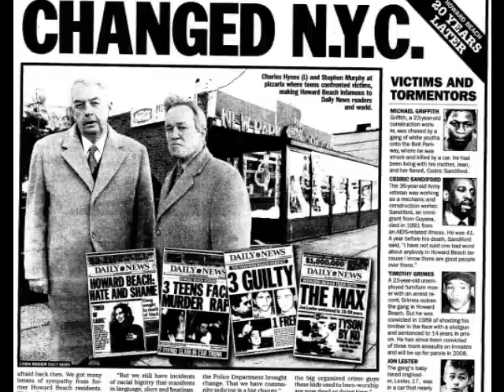Bob Grant and The Phony Warren pt.3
The Phony Warren vs.The Real Warren